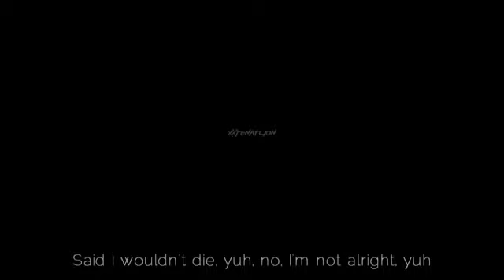💕💕💕 llj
A edit made by a guy called @xxtenatcion on instagram.